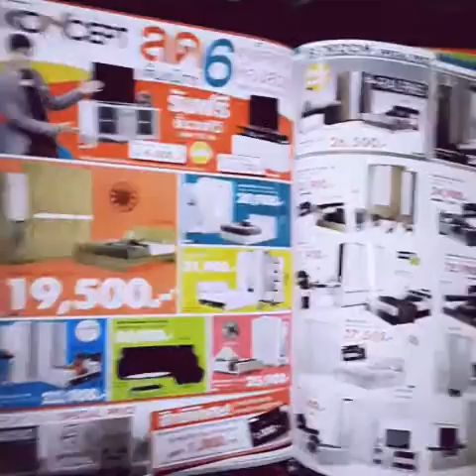เต็มแม๊กกกกส์ Koncept Furniture .. เอออดีนะ เก๋ๆดี (JUL - AUG.15)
ในแคตตาล้อกเล่มล่าสุดที่ SB Design Square ..

โปรที่แรงสุดๆ ต้องอันนี้ ของ Koncept เลย มาในธีม 6PackSpecial ตอนแรกคิดว่าพิเศษแค่เซทที่เค้าวางไว้ แต่จริงๆแล้ว มีมากกว่านั้นนะ ลองดูจากคลิป 1 นาทีนี้ดิ ..